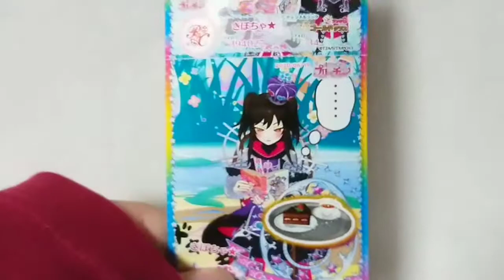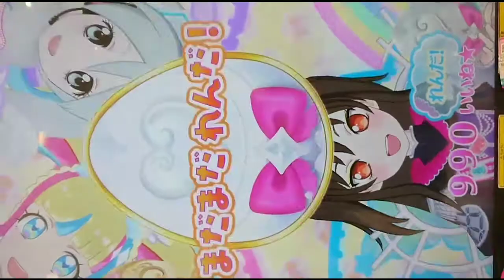prichan キラッとプリチャンプリたま１弾～えっちなちゃお///その１～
オッスオラ勇者！今回はキラッとプリチャンプリたま１弾のマイキャラきぼちゃ★ちゃんのターンだおっ★
っと言うかちゃおってえっちなんだおねぇ、中学生にはまだ早いお…///